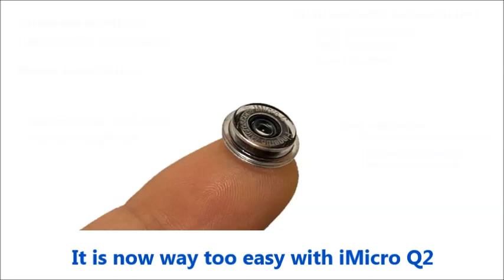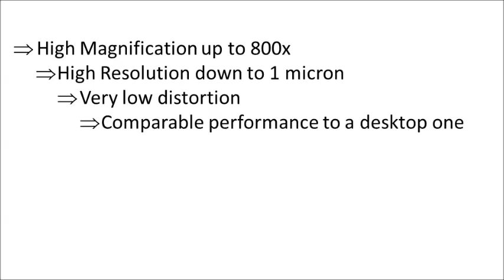Now on Kickstarter: iMicro Q2: An 800x Fingertip Microscope for Any Smartphone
iMicro Q2: An 800x Fingertip Microscope for Any Smartphone
Tiny, light, easy to use, compatible with any smartphone, affordable while optical performance comparable to a pro desktop microscope